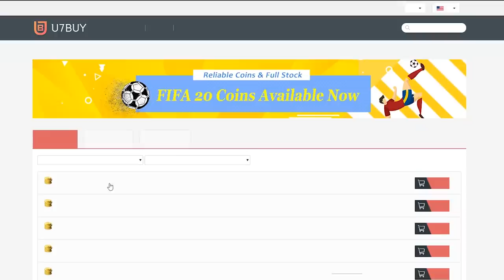NEW SHAPESHIFTER PACKED! GUARANTEED 83+ SBC PACK OPENING! FIFA20 ULTIMATE TEAM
Fifa 20, Ultimate team, 83+ SBC, 83+ Pack, Pack Opening, Shape Shifter, in a pack, insane Pack Opening